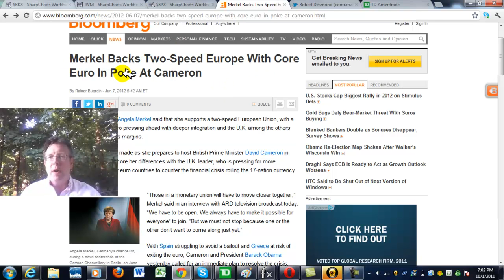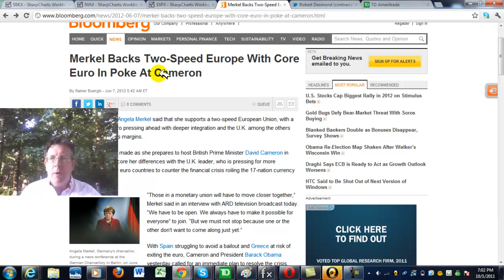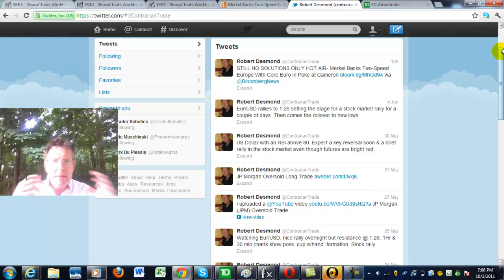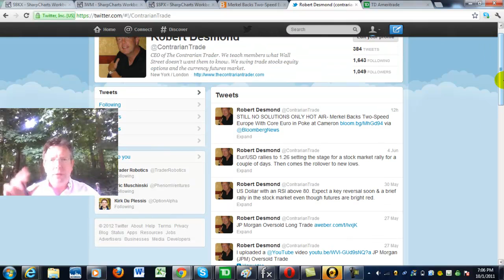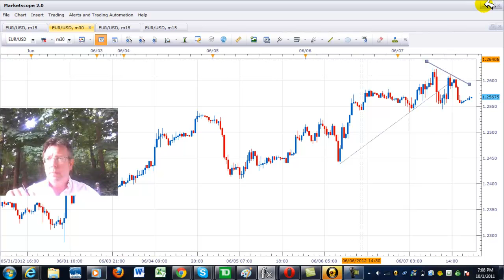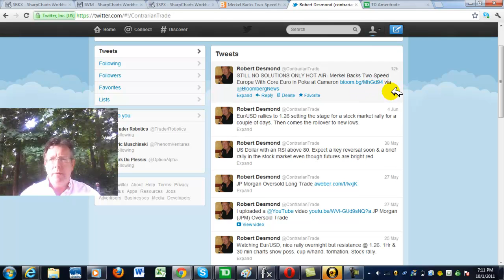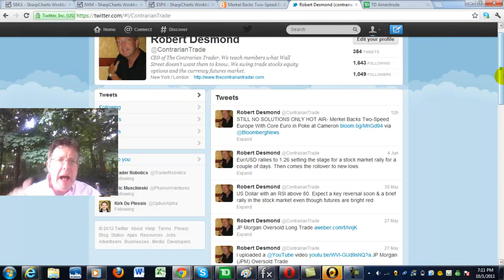Contrarian Commentary June 7, 2010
A manipulated short covering rally resulted in a key reversal in the markets. The stock market correction will probably continue give this simply horrible performance in the markets.